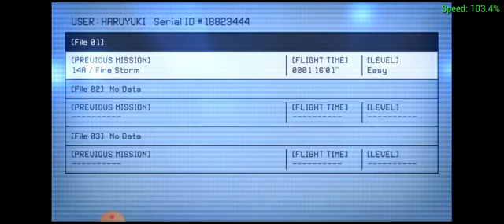ace combat x gameplay: mission 13B ---armada--- F-22 raptor gameplay (dision)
After the destruction of the weapon for Fenrir,we found out that a massive fleet is heading towards archaleon fortress. He will intercept a massive fleet. Time for abyssal to show his strength